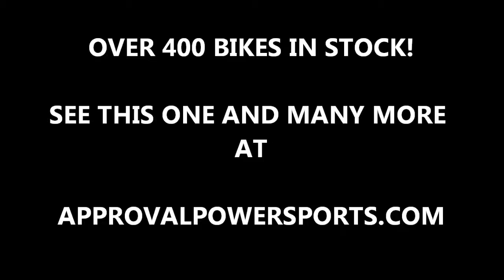2010 Yamaha yzfr6 r6 used crotch rocket for sale